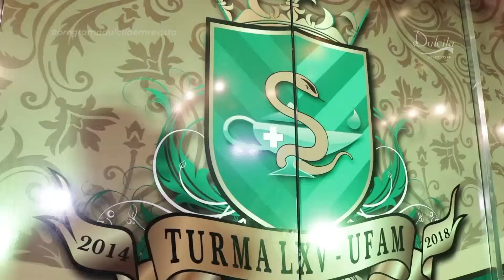Formatura Enfermagem UFAM - 02.02.19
Festa de Formatura da Turma LXV de Enfermagem da UFAM

ORGANIZAÇÃO DO EVENTO:
Cerimonial - @animationeventos
Iluminação e Telão - @decorlight
Banda - @bandaorioncia
Flores - @floracenter.flores.102
Bolo - @ateliedafesta
Mobiliário - @dulciladecore
Buffet e Ambiente - @dulcilafestas